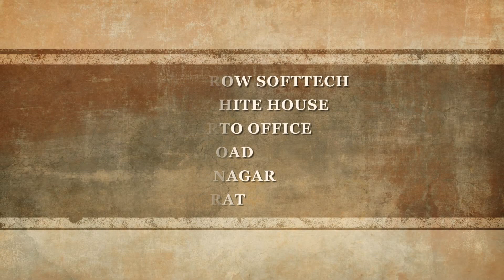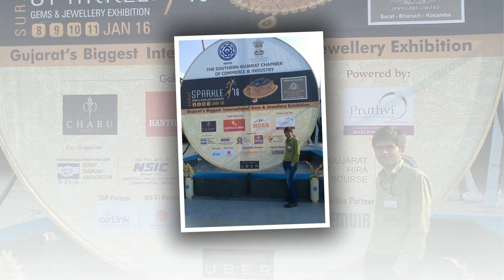ANNUAL DAY 2017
Celebrating Sparrow Bhavnagar's third Annual Day,